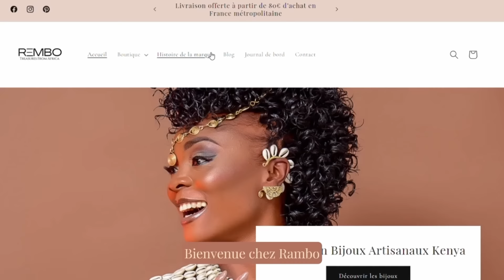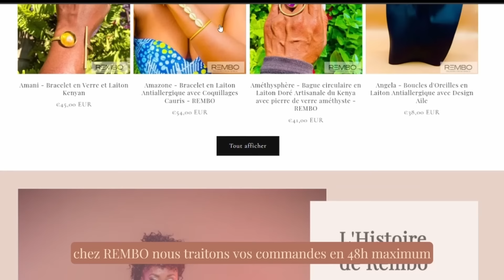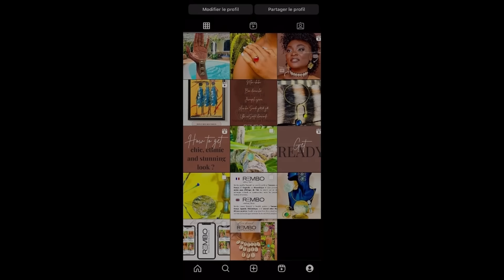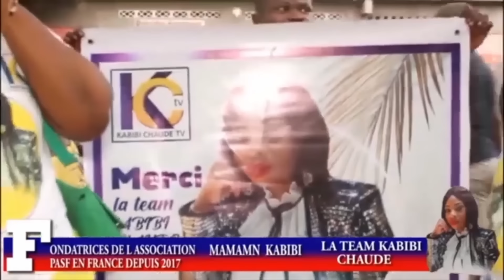MUTALE UNE BANQUIÈRE QUI A IMPOSÉ À 200 HOMMES A COµ*CH£R AVEC ELLE POUR LEUR FACILITÉ DES PRETS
ELLE A IMPOSÉ À PLUS DE 200 HOMMES DE COUCHER AVEC ELLE POUR LEUR FACILITÉ DES PRETS D 'ARGENT